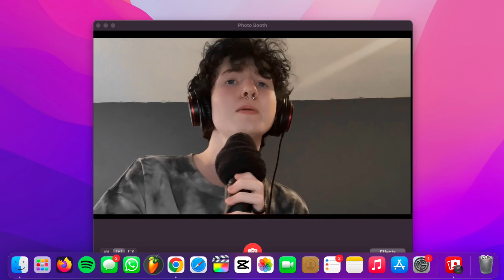Lacy - Olivia Rodrigo (COVER)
the whole GUTS album has my entire heart but this song stands out among they others 👀✌️ so I decided to cover it lols… hope y’all like ❤️